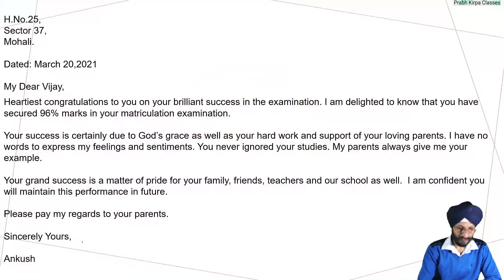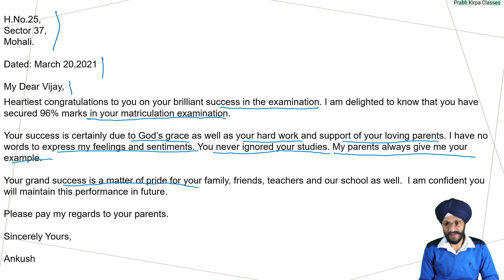Letter to your friend congratulating him on his success in the examination